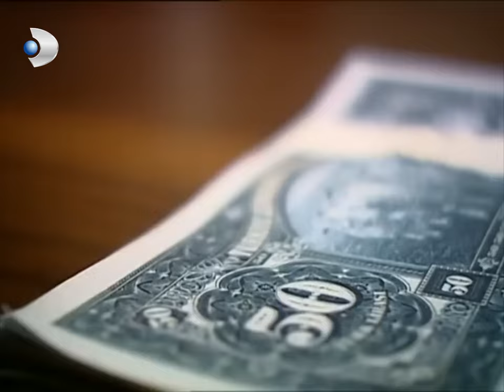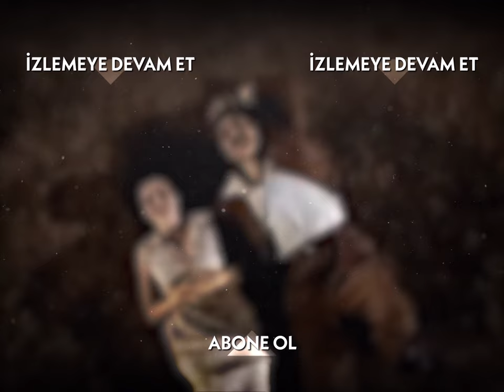Muzaffer'le Uğraşanın Canı Yanar! - Hanımın Çiftliği Özel Klip